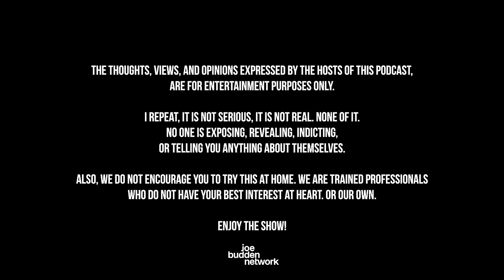The Joe Budden Podcast Episode 683 | Trim The Tree feat. Baron Davis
today and use code JBP to get $50 instantly after you play your first $5 lineup.

In the latest episode, the JBP begins with discussing their weekend (11:28) which leads to Ish’s story of a recent hair removal procedure (15:23). Kanye West & Ty Dolla $ign debut new ‘Vultures’ album in Miami (42:19), the latest news in sports with the Lakers winning the in-season tournament, Shohei Ohtani’s $700 million contract, and Patrick Mahomes’ complaints from Sunday’s game vs. the Bills (58:39). Also, The Grammy’s salutes 50 years of Hip-Hop (1:19:24), Joe & Ice react to Netflix’s ‘Leave the World Behind’ (1:24:18), former NBA all-star Baron Davis joins the JBP to talk basketball and business (1:41:34), and much more!

00:00 - Intro
11:28 - JBP discussing their weekend
15:23 - Ish’s hair removal procedure
42:19 - Kanye West & Ty Dolla $ign debut new album
58:39 - The latest news in sports
1:19:24 - The Grammy’s salutes 50 years of Hip-Hop
1:24:18 - Joe & Ice on Netflix’s ‘Leave the World Behind’
1:41:34 - Former NBA all-star Baron Davis joins the JBP